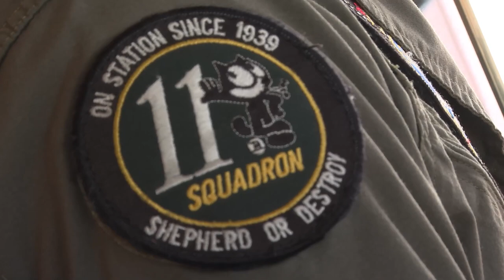P-8 Poseidon crews work together - Talisman Sabre 2021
The P-8A Poseidon flight crews from Australia and the United States made the most of the opportunity to work side by side during Exercise Talisman Sabre at RAAF Base Townsville.

The crews shared data from mission planning to execution to afterwards in the post-process, learning the different nuances with how each operates.

Held every two years, TS21 is the largest bilateral training activity between Australia and the United States, aimed to test Australian interoperability with the United States and other participating forces in complex warfighting scenarios. In addition to the United States, TS21 involves participating forces from Canada, Japan, the Republic of Korea, New Zealand, and the United Kingdom.

• For more information about a career in the Australian Defence Force

TS20210130